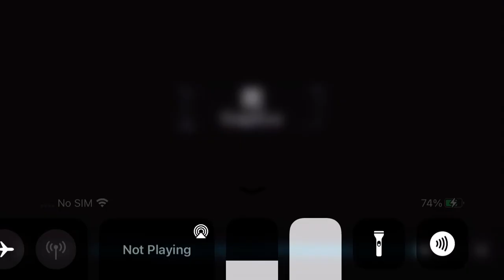HAL+ LOIS// TRUE LOVE🤍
I’ve been watching Malcolm in the middle and Hal and Lois are so cute together hands down the best marriage couple I have seen in a comedy series they have so much real love and passion and amazing chemistry that it’s so adorable to see they are just so passionate about each other and I love it🤍